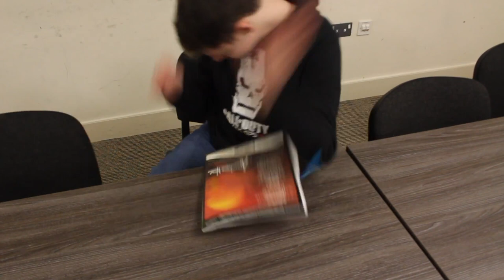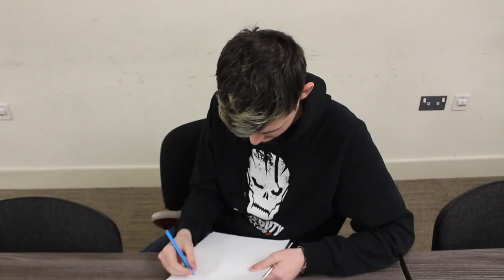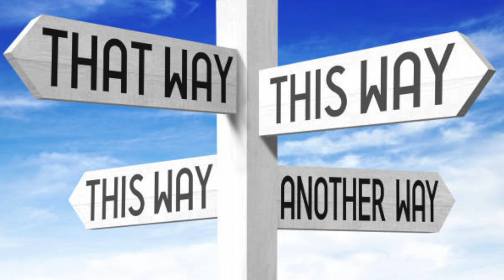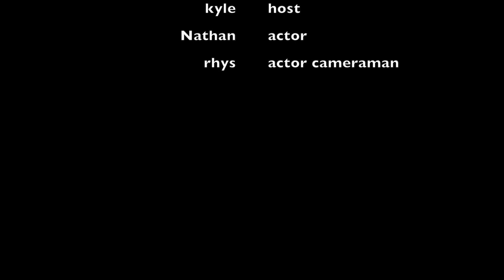autism and adhd